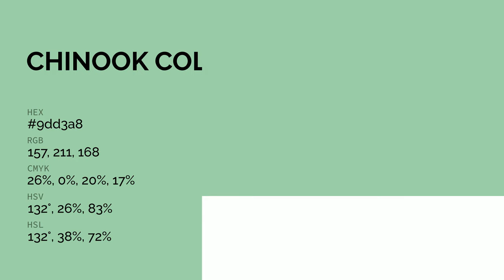Chinook color 9dd3a8 hex color - Green color - Warm color 9dd3a8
What color is Chinook ? 9dd3a8 hex color - Green color - Warm color 9dd3a8

Hex 9dd3a8 Color Code is also known as Chinook color.

Hex 9dd3a8 Color code in RGB color code model is created after adding 61.57% red color, 82.75% green color and 65.88% blue color.
Hex 9dd3a8 Color code in CMYK color (process color) code model is generated after subtraction of 25% cyan, 0% magenta, 20% yellow and 17% black.